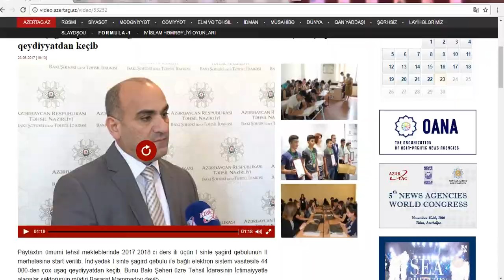Paytaxtda I sinfə qəbul üzrə 44 000-dən çox uşaq qeydiyyatdan keçib